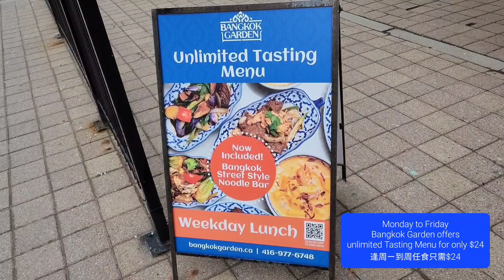$24 任食泰國菜 (Bangkok Garden @ Toronto) 原來加拿大安省有好好吃的 Jimmy & Good Eats in Ontario Epi.299